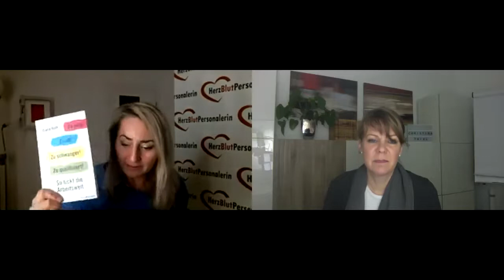KarriereTALK: Was verraten Gestik und Mimik im Vorstellungsgespräch?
Bist du erst einmal in einem Vorstellungsgespräch gelandet, geht es kaum noch um die fachliche Qualifikation. Stattdessen um deine Überzeugungskraft, deine Präsentation und deine Ausstrahlung. Dabei entscheidend: Gestik und Mimik!
Sieh dir dieses Video an und du lernst, wie du Gestik und Mimik optimal einsetzen kannst - ohne dich zu verstellen, ganz authentisch.